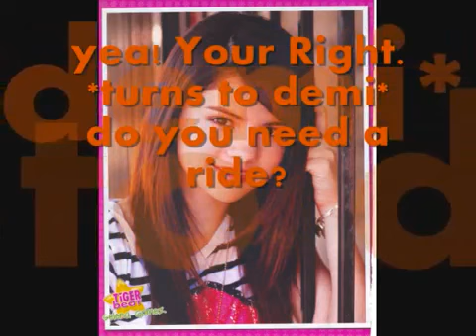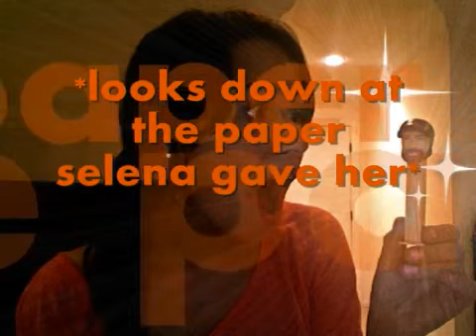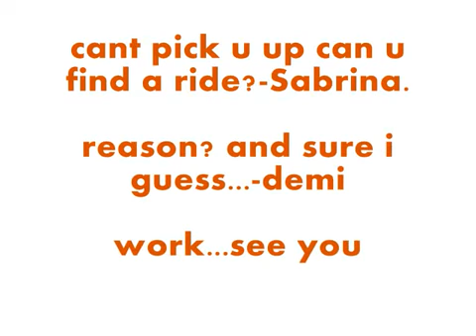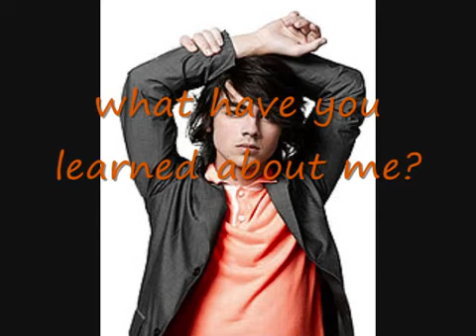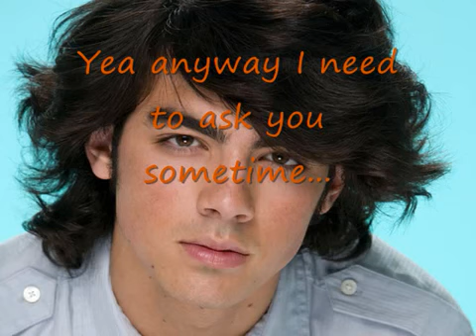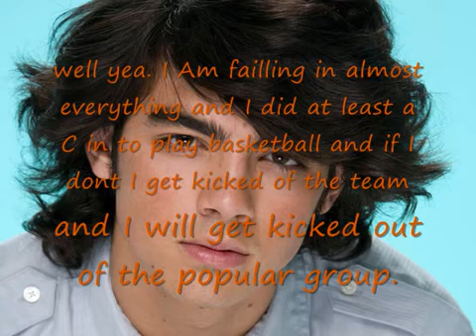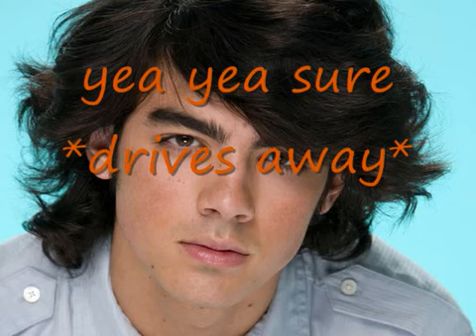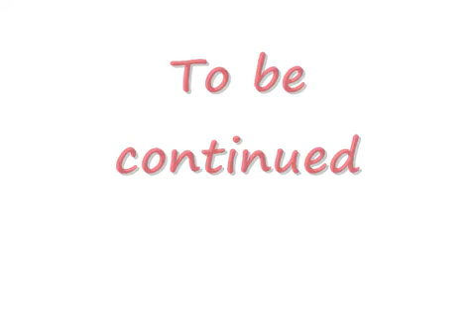A Jemi Series {S1} Ep. 4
:D requested to make this so I did lol took me 2 days lol. This is one of the longer ones lol I promise you all episodes will be under 10 minutes  :D and also introducing some new characters lol

Comments are apprciated lets me know ppl are watching and liking my series. :)